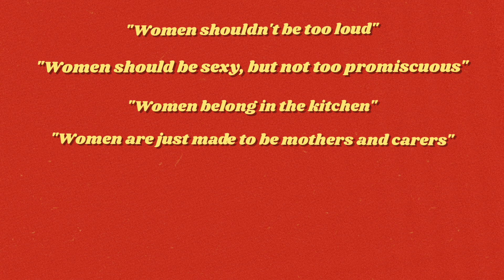Miss Emilia - Woman With Needs (Official Music Video)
Australian powerhouse Miss Emilia is known for her timeless old-school voice, big hair and nostalgic music rooted in soul, jazz and funk flavours.

'Woman With Needs' is a classic old-school soul track with a rich live studio recorded sound, thick horn section and smooth sultry vocals.

This Music Video was conceptualised, filmed and edited by Miss Emilia.

Saxophone - Andre Lew
Trumpet - Felix Meredith

Follow Miss Emilia on all platforms @MissEmiliaMusic